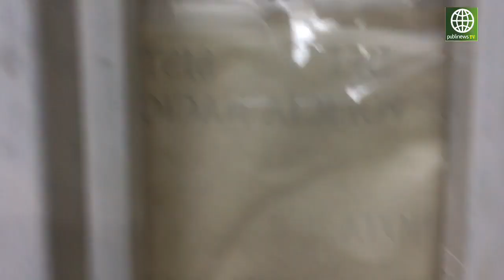Otto Pérez ingresa a Torre de Tribunales para rendir declaración por caso TCQ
Ante el Juzgado de Mayor Riesgo B, presidido por el juez, Miguel Ángel Gálvez, dio inicio la audiencia de primera declaración donde comparecen los sindicados en el caso TCQ, en el que se investigan sobornos para la firma de un contrato entre el Estado y una empresa para ampliar una terminal en la Portuaria Quetzal